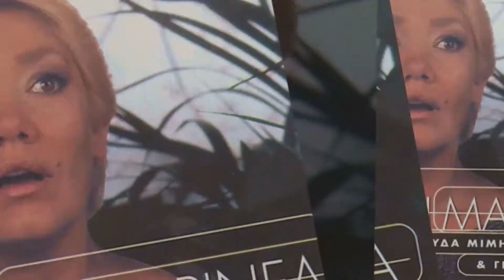Μαρινέλλα - Σταλιά σταλιά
Στίχοι - Διονύσης Τζεφρώνης
Από τα πνευματικά δικαιώματα, ΔΕΝ ΜΟΥ ΑΝΗΚΕΙ ΤΙΠΟΤΑ !!!
Von das Urheberrechts, gehört NICHTS zu mir !!!
Of the copyright, NOTHING belongs to me !!!